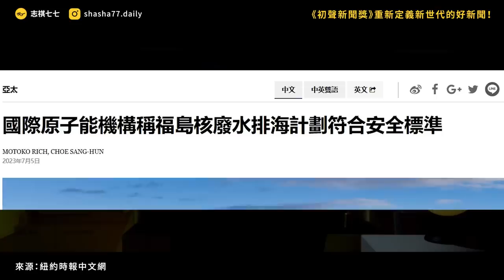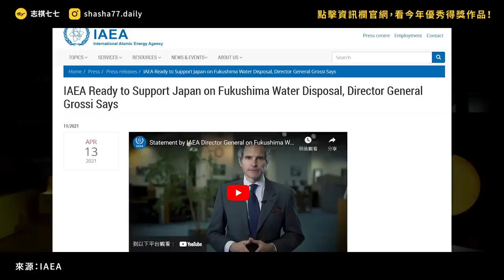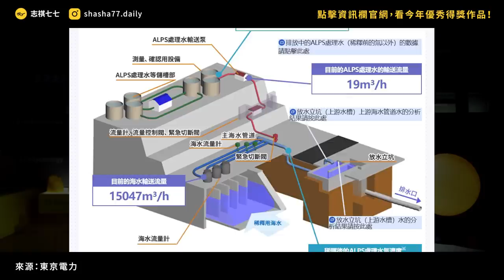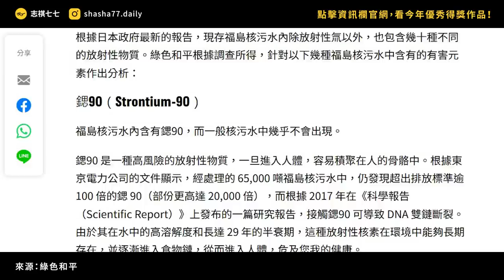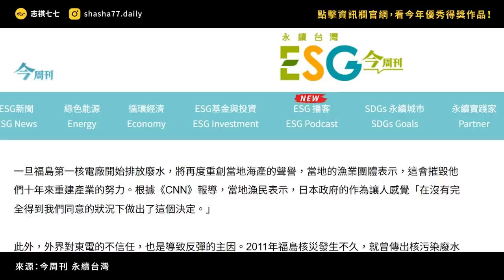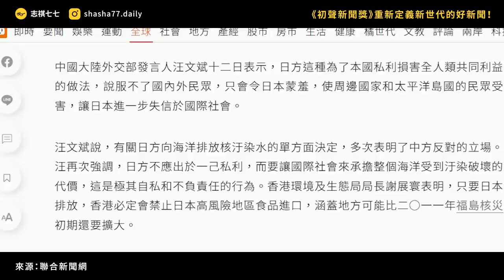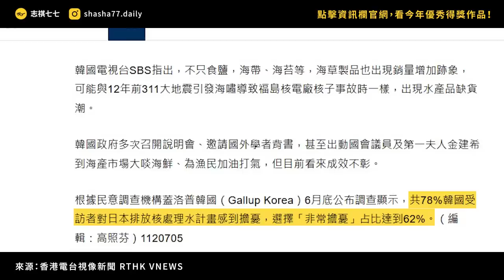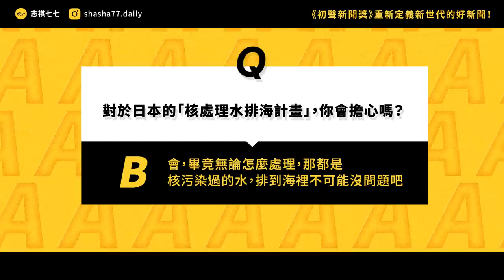鹽巴、海鮮會被污染？日本福島核水排放入海，真的安全嗎？｜志祺七七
【🏆 初聲新聞獎第三屆優勝作品公佈 🏆】​

發覺兼顧新聞專業與行銷性的好新聞！就在初聲新聞獎

🏆 最佳新聞受眾洞察獎：《拾荒荒，心慌慌?——拾荒者的困境與台灣回收體系》
🏆 最佳新聞策略創意獎：《禁錮水的靈魂與肉身 血液再次流動那一天》
🏆 最佳新聞創新體驗獎：《接住無法踏進校園的孩子：如何陪伴拒學生走出陰霾？》

面對數位媒體的世代挑戰新的形式，
讓我們一起用兼具專業與創意策略的新聞抓住目光，對群眾產生更大的影響力！

本集廣告與「初聲新聞獎」合作播出；
本集節目內容由志祺七七頻道製作，不代表「初聲新聞獎」立場

各節重點：
00:00 開頭
01:23 【初聲新聞獎】廣告段落
02:05 日本為何要把「核處理水」排到海裡？
03:37 排海計畫：污水怎麼處理？怎麼排放？
04:46 核處理水，有毒嗎？
06:19 質疑的聲音：真的100%安全嗎？
07:54 日本輿論反應：二次傷害？
09:05 鄰國反應：中國
10:29 其他鄰國的反應
11:38 我們的觀點
12:36 提問
12:56 結尾

【 製作團隊 】

｜企劃：sue
｜腳本：sue
｜編輯：轟天雷 / 宇軒
｜剪輯後製：絲繡
｜剪輯助理：ㄚ瑜
｜演出：志祺

→ 很難處理的福島核電廠含氚「處理水」是怎麼來的？為什麼有人主張要排進大海？
→ 福島核處理水開始排海，中國禁止進口日本水產品：
→ 福島核廢水排海，引發中港台韓東亞四地哪些網絡討論？
→ 國際原子能機構稱福島核廢水排海計劃符合安全標準：
→ 常見問答集：東京電力福島第一核電廠的ALPS處理水：
→ 福島核電站災難10年後爭議再起：核廢水將排放入海，中韓台環境團體紛表不滿：
→ 日本福島核廢水排海箭在弦上亞洲鄰居反應激烈 「不僅是經濟問題，還生死攸關」 ：
→ 日本百萬噸福島核廢水排放在即 你會喝一罐產自那裏的桃汁嗎？
→ 福島核廢水排放：是否安全？都含有哪些物質？
→ 「核災廢水好喝嗎」日本福島東電廢水案...風評被害的排放難題：
→ 日本計劃春季起排放福島核廢水 漁民擔憂漁獲名聲受損表示反對：
→ 鹽巴囤貨潮哪來的，會吃到「福島氚鹽」嗎？學者揭：一天吃444公斤才超標：
→ 中國仇日「反排污水之亂」：國內搶鹽搶碘、打電話騷擾日本店家 ：
→ Fukushima plan to release water into ocean approved by UN watchdog：
→ Japan says China, South Korea released water with high levels of tritium：
→ It is not too late for Japan to change course on Fukushima water：
→ UN report on Japan’s Fukushima water plans fails to placate opponents：
→ What to know about Japan releasing Fukushima water into the ocean：
→ ‘We depend on our beautiful reefs’: Fukushima water release plan sparks concern across Pacific：
→ Fukushima: Why is Japan releasing water and is it safe?
→ IAEA Finds Japan’s Plans to Release Treated Water into the Sea at Fukushima Consistent with International Safety Standards：

🥁 七七仔們如果想寄東西關懷七七團隊與志祺，傳送門如下：
106台北市大安區羅斯福路二段111號8樓